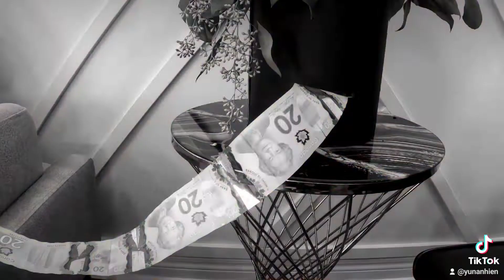pull out money flower box